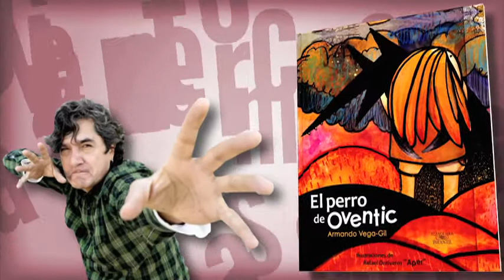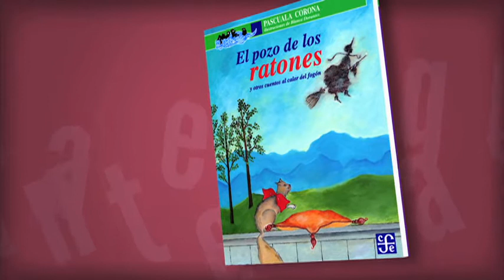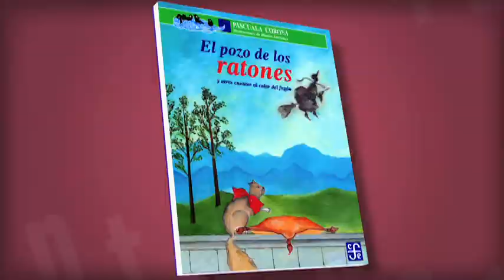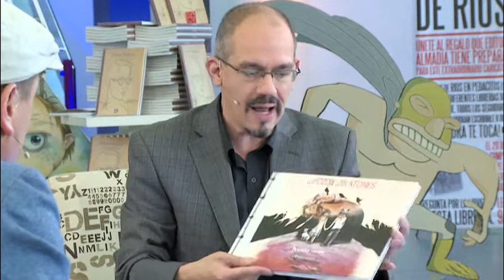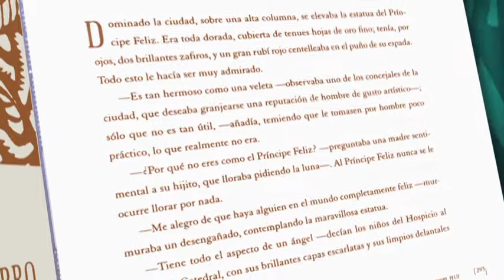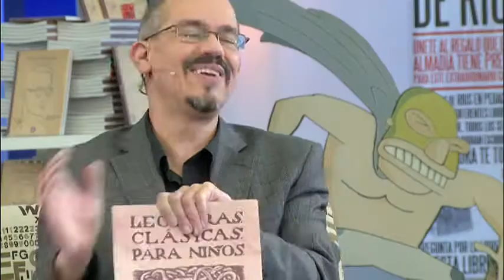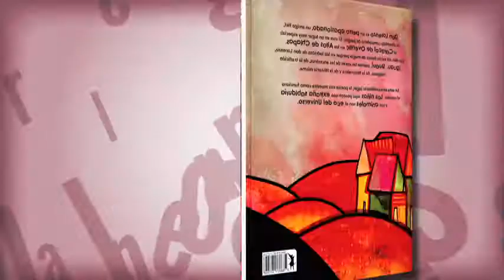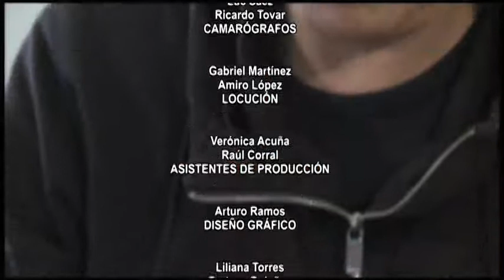Triángulo de letras con Eduardo Limón. La letra pequeña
La librería Rosario Castellanos del Fondo de Cultura Económica es el escenario perfecto para que escritores, de todo tipo de género, hablen sobre sus más recientes obras. Anécdotas, pormenores de la redacción, los temas y su investigación a través de Triángulo de letras, un programa que fomenta la lectura.
En este capítulo reflexionamos acerca de la importancia que tienen las letras de los pequeños, futuros lectores y autores.
Conduce: Eduardo Limón